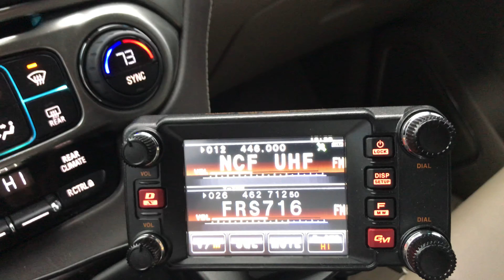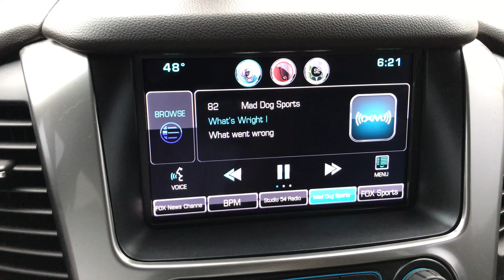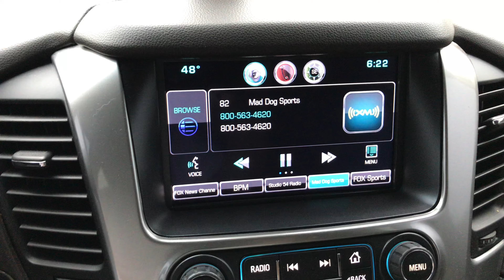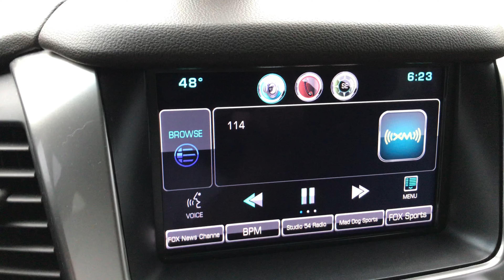D878 Plus connected to my Chevy Tahoe Bluetooth System